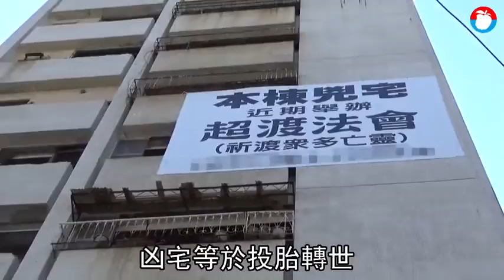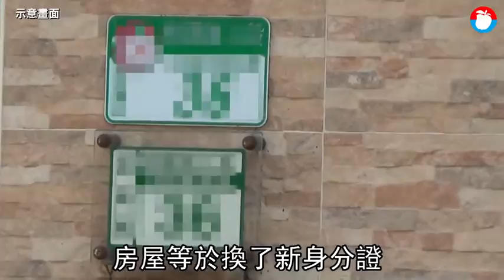【台北第一凶樓3】破解凶宅漂白5大招 分割申請門牌「查無黑歷史」 | 蘋果新聞網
有「台北第一凶樓」之稱的台北市中山區錦新大樓，34年間陸續有24人身亡，卻因低房價、高投報，成為北市最熱賣大樓之一，但凶樓熱賣是罕例，畢竟房屋發生非自然死亡的物件，總讓人避之唯恐不及，因此房市也衍生出凶宅洗白術...